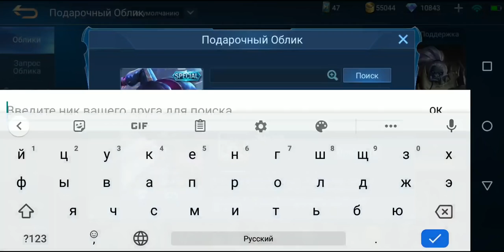ОБНОВЛЕНИЕ 1.4.72 | НЕРФЯТ ЛИ СУН СИНА | ИЗДЕВАЮТСЯ НАД ЙИ | MOBILE LEGENDS